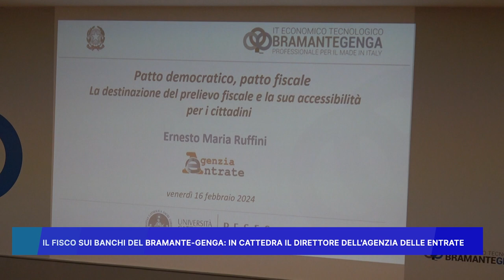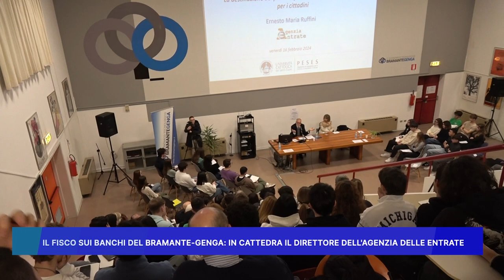IL FISCO SUI BANCHI DEL BRAMANTE-GENGA: IN CATTEDRA IL DIRETTORE DELL' AGENZIA DELLE ENTRATE